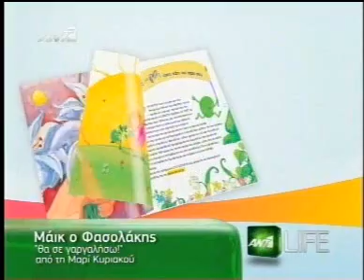Diafimisi vivliou Mike o fasolakis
Tha se gargalisw